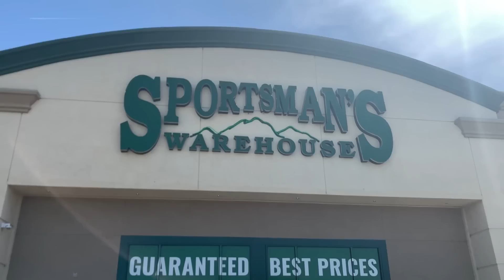I Went Mining In Real Life For Runescape XP | IRL Locked (#2)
In This Video, I Went Goldpanning IRL For Runescape XP. Training Other Skills Along The Way, See What Insane Progression Happens In This Video!